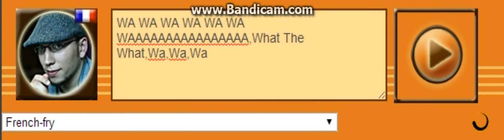French Fry Voice 65